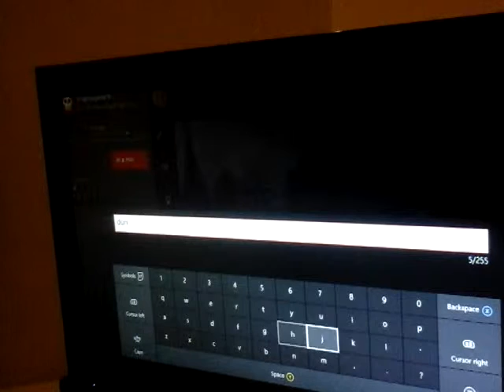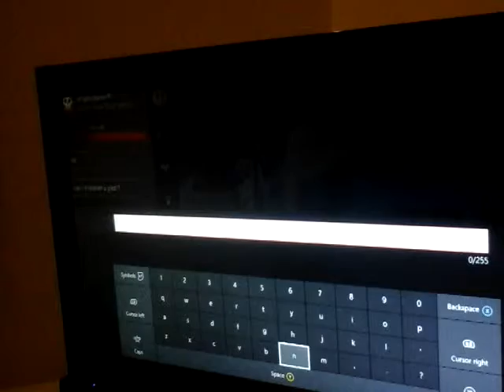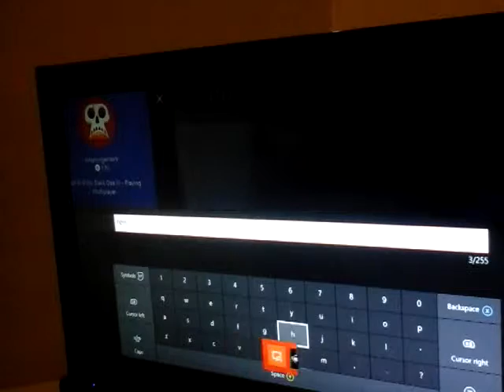First ever 1v1